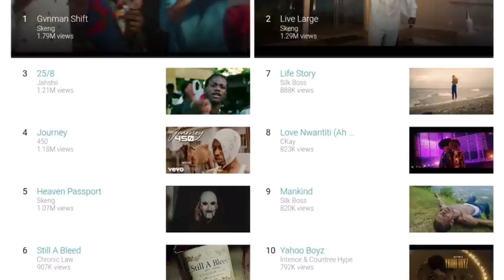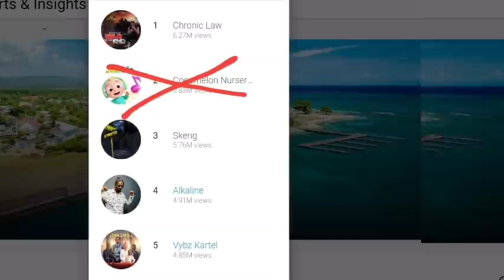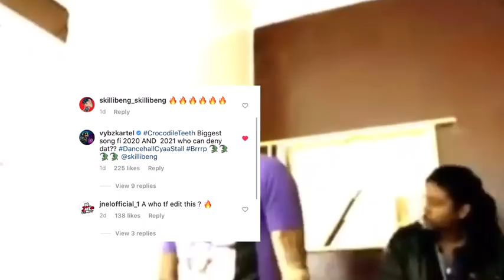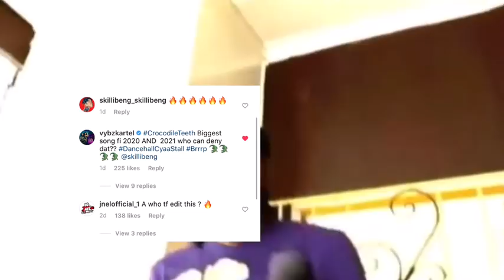SKENG DANCE TO VYBZ KARTEL BUT DISAGREE| VYBZ KARTEL SAYS SKILLIBENG HAS THE BEST SONG| CHRONIC LAW